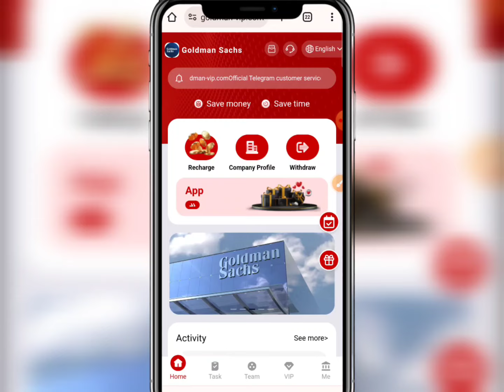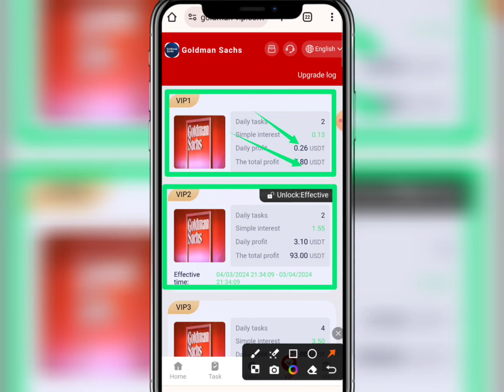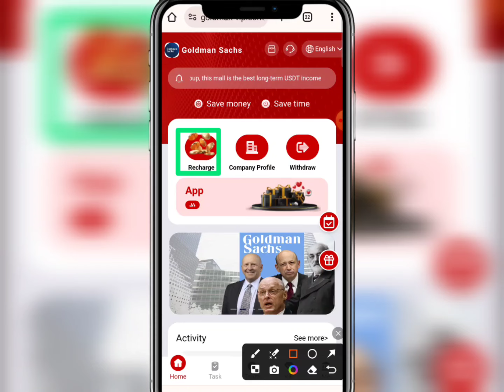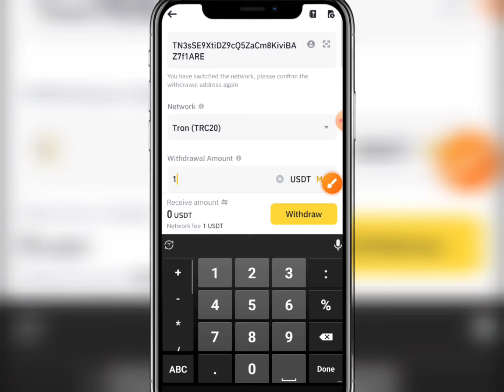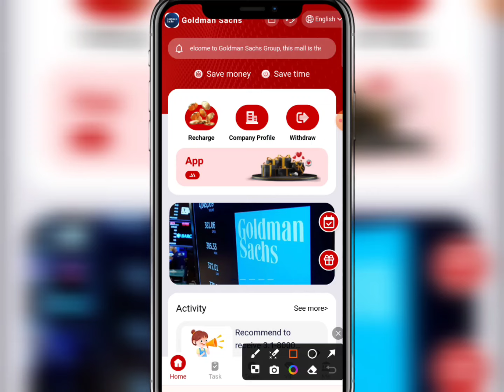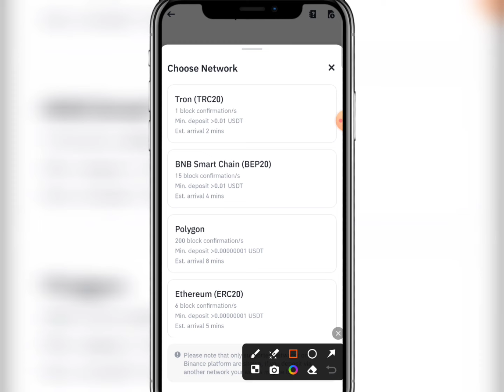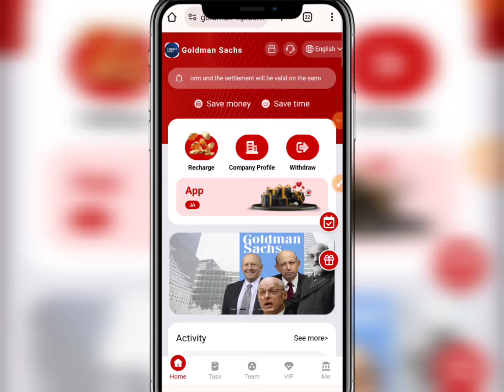Online income site 2024 || New income site 2024 || Free income site 2024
Online income 2024, Online income, online jobs at home, How to earn money online, online income bd, online earning, online income site, online income bd payment bkash, Online earning app without investment, New Online Income Site 2024